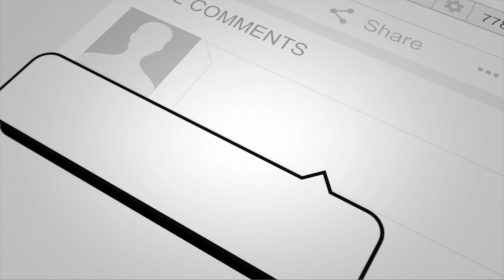Godfrey Responds To Critics Claiming He Stabbed Bill Cosby In The Back With Documentary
Comedian Godfrey joined The Hip Hop Uncensored podcast to address all the backlash he received from his interview from ‘We Need to Talk About Cosby’ billcosby weneedtotalkabout Cosby